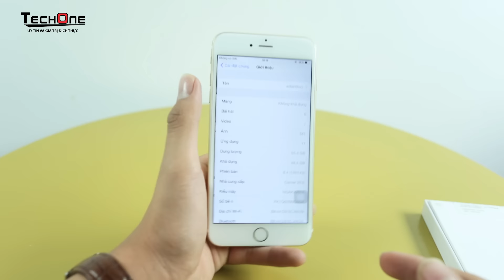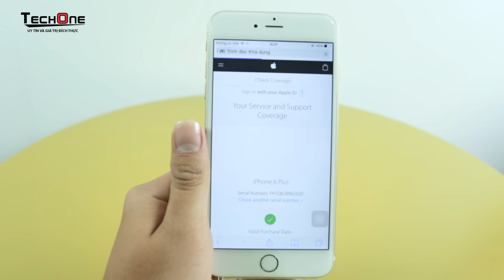Lý giải nguyên nhân iPhone FPT Trôi bảo hành gây bão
TechOne Channel là Kênh Đánh giá sản phẩn Điện thoại, Máy tính bảng, Phụ kiện, Lap top của Hệ thống Siêu thị Di Động Chính Hãng TechOne.